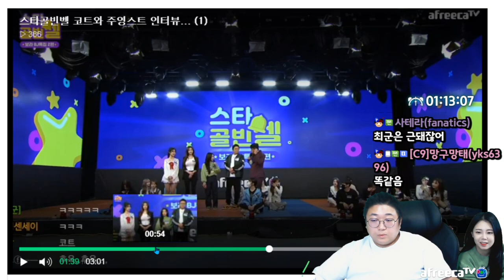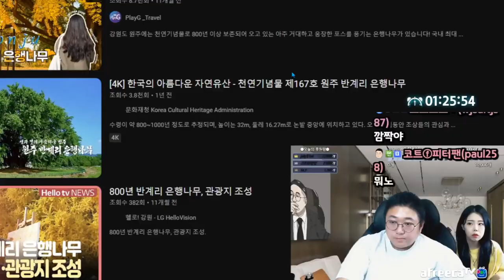오늘따라 예빈이 닮았네.. (22.11.02-1)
[음원출처]